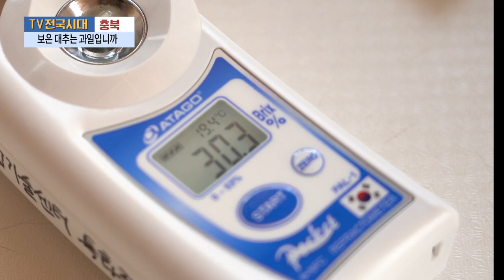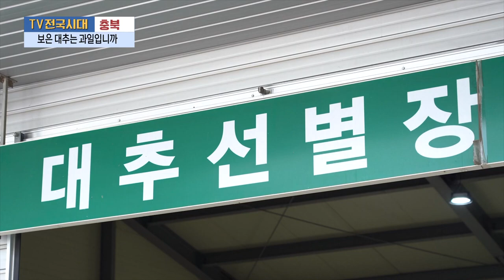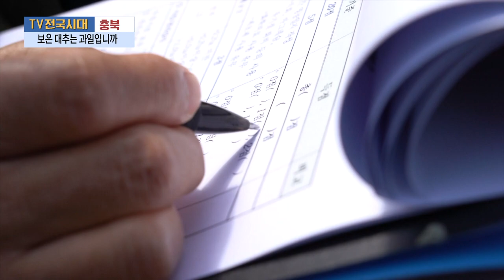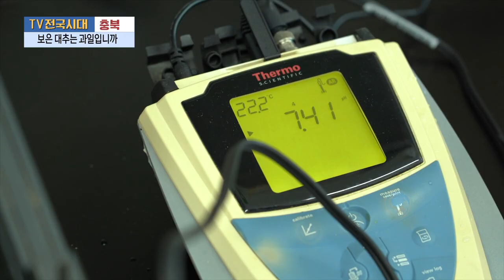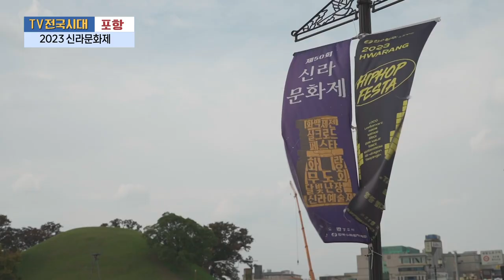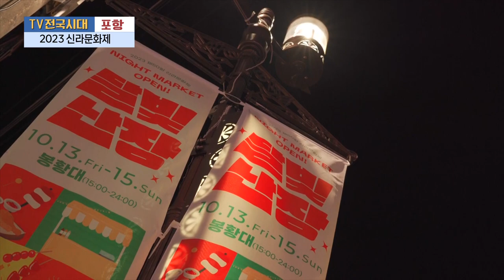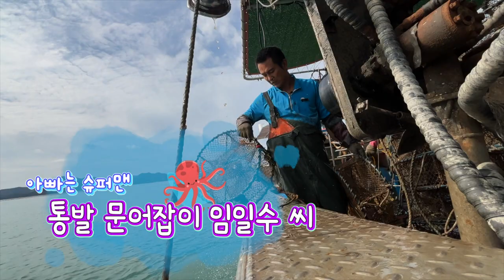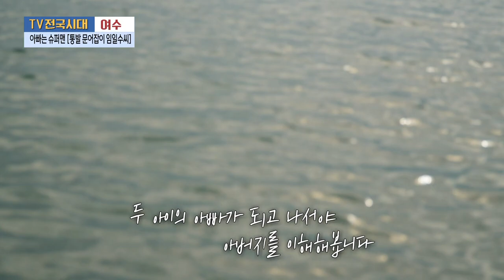[TV전국시대] 10월23일(월) 전체방송 다시보기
10월23일(월)

충북-보은 대추는 과일입니까
안동-새우 잡으러 산으로 가자
포항-2023 신라문화제
대구-슬기로운 소비
여수-아빠는 슈퍼맨[통발 문어잡이 임일수씨]